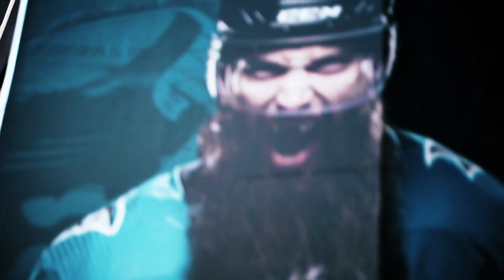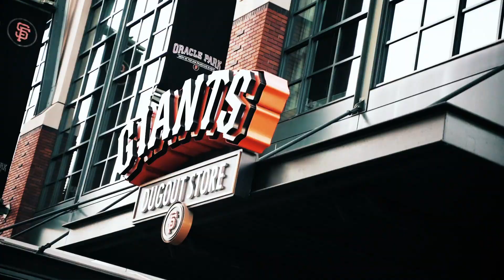YO.IZZ - ATTITUDE (Prod. Breakthruu) (Official Music Video)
Video directed and edited by: Jerry Castro

Lyrics:
Ugh, bitch I'm from the mud
They ain't show us no love
Thats why I mean mug
Every time I pull up
Bitch I'm from the mud
Every time I pull up, up
Like ooh, baby what it do (What it do)
Why you lookin like you need somebody new (Like what)
You a boss bitch baby that's a mood
Sexy peperina with a lil attitude, ooh like ooh
Baby what it do (What it do)

I do nothing that my bitch say
But I fuck her right from Wednesday to Wednesday
All these fuckboys hoping that we separate
Even if we did kid, you ain't getting laid
Wait, hold up hold up hold up, who said my name? Ugh
Quit talkin out your neck, you a lame
Acting like what you said holds weight
You ain't got pull in the city you was raised

Ay, what you wanna blaze
Got a few strains that you prolly wanna taste
Young go getter from the mofuckin Bay
Hotline blinging, only pick up for the play
Money don't sleep, neither do we
It's crazy as a youngin how I hated blue cheese
Trimming loose leafs, every two weeks
As long as I got it, shorty know she gucci

Sexy peperina with a lil attitude